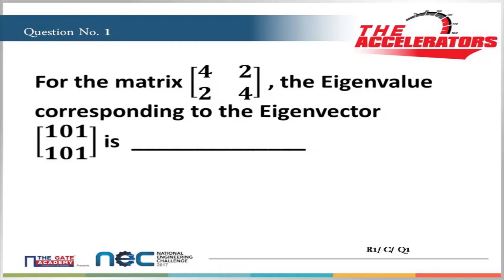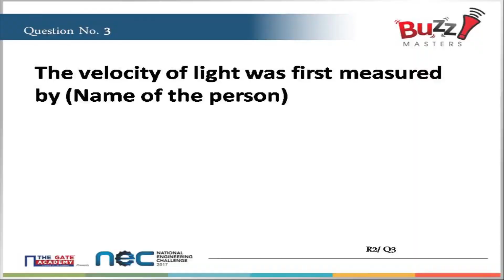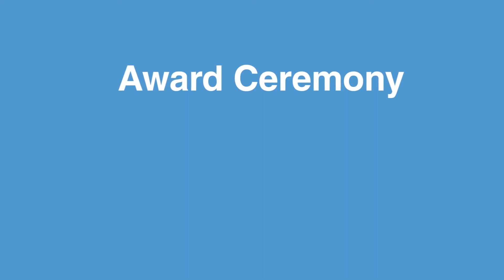Highlights of NEC 2017 | National Engineering Challenge | THE GATE ACADEMY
National Engineering Challenge is a national level technical quiz competition, one of its kind in India. Idea is to filter out the best engineering brains in the country and award them suitably to act as a catalyst in their growth trajectory. NEC is the only platform in India which enables engineers to challenge their technical knowledge on a National Platform.

Correspondence Course- Comprises of hard-copy GATE focused books options of Tests and video lectures. Its popular amongst self-preparing GATE aspirants.